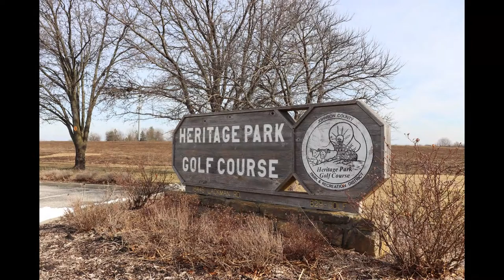Heritage Park Olathe, Kansas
Join us on our adventures as we explore fun places to play!  Go play!